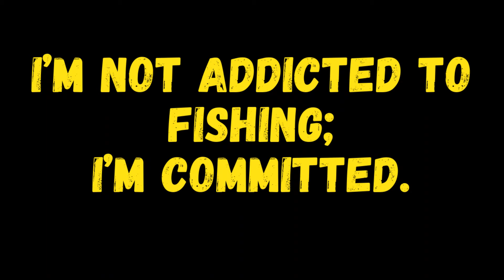Ice Fishing In New Mexico | Fenton Lake in the Jemez Mountains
Come with us Ice fishing for Trout at Fenton Lake, Jemez Mountains in New Mexico.

CAMERA: DJI Action 4
FISHING ROD: Shimano Ultra-light
FISHING LINE: 8LBS Mono Fishing Line
POWERBAIT: Salmon Peach
HOOKS: Eagle Claw Treble Hooks
BITE INDICATOR